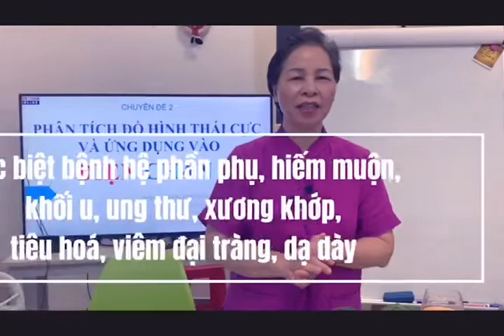Đăng ký học Diện Chẩn chuyên sâu cùng cô Nguyễn Thị Quốc Khánh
* Giảng viên hàng đầu Diện Chẩn - Lương dược Nguyễn Thị Quốc Khánh với hơn 30 năm kinh nghiệm nghiên cứu, ứng dụng và giảng dạy Diện Chẩn ĐKLP.